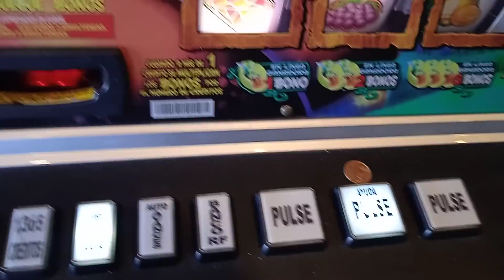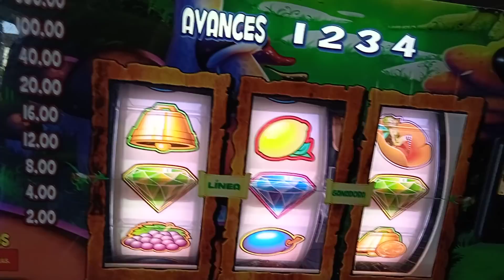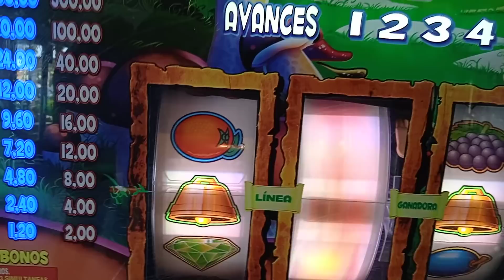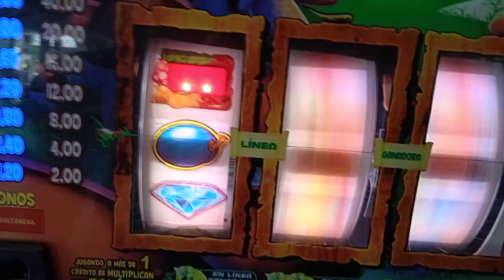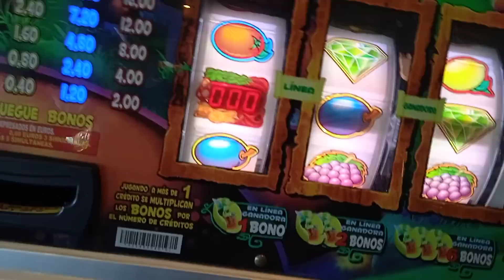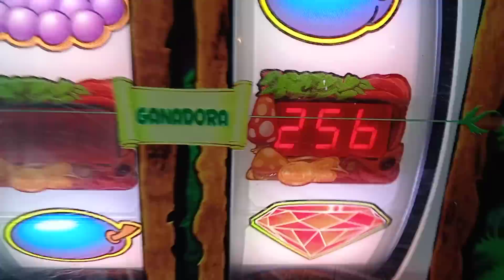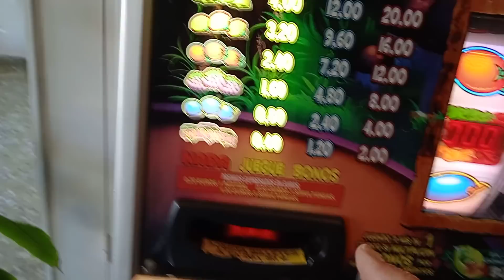GnomoX juego de la fresas🍓🍓🍓